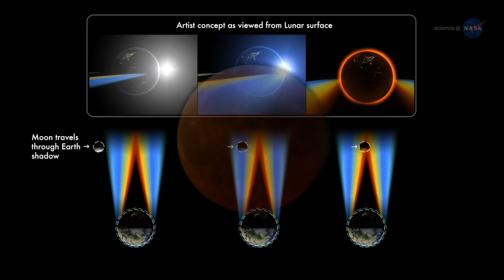Howl at the (Blood) Moon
On Jan. 20 starting at about 9:36 p.m. EST, the Super Wolf Blood Moon will take place starting at about 9:36 p.m. This is an astronomical smorgasbord involving several things: 1) the moon being closest to the Earth (super moon), 2) a total lunar eclipse of the sun and the Earth and moon lining up, so the shadow of the Earth causes a reddish glow (blood moon), and 3) first full moon of the year (wolf moon). Daniel Batcheldor, head of Aerospace, Physics and Space Sciences at Florida Tech, discusses Sunday’s lunar eclipse.